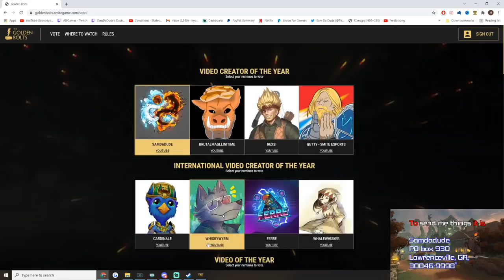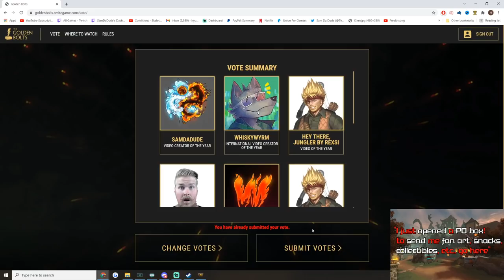2 HITTING HIM USING RANGDAS MASK - Season 8 Masters Ranked 1v1 Duel - SMITE